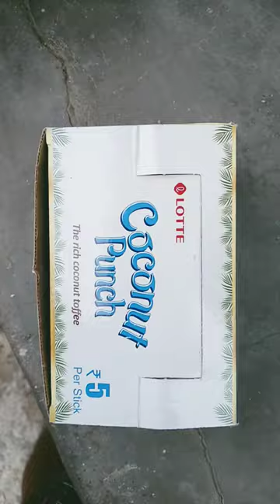Lotte coconut punch.vishal ki dukan